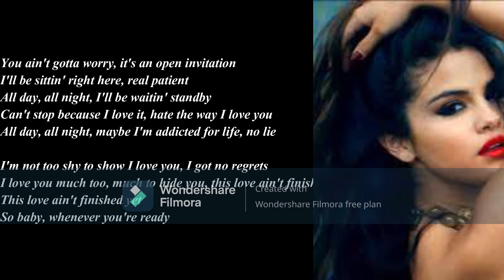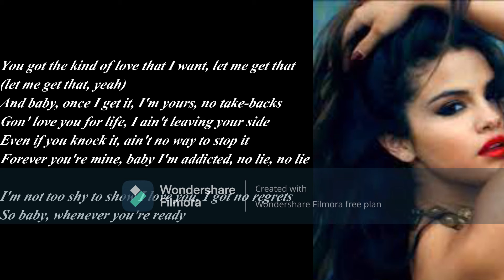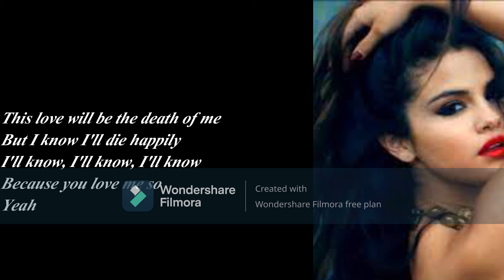Selena Gomez - Come & Get It